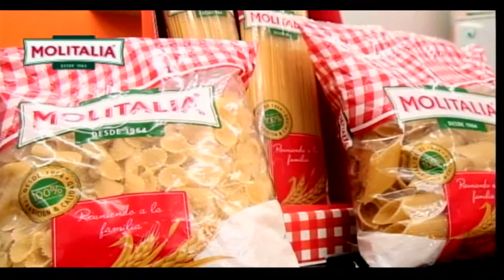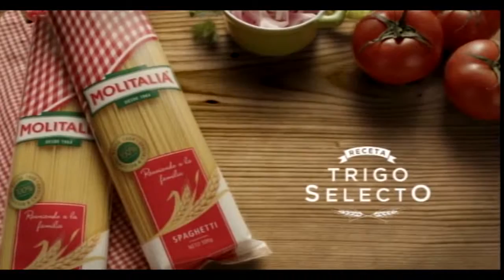MOLITALIA 25 AGOSTO